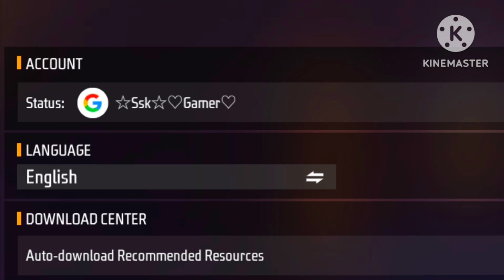Last Video 🖤 || Happy New Year IN Advance🥳|| Bye Bye 2022